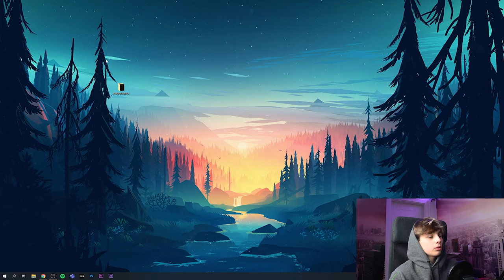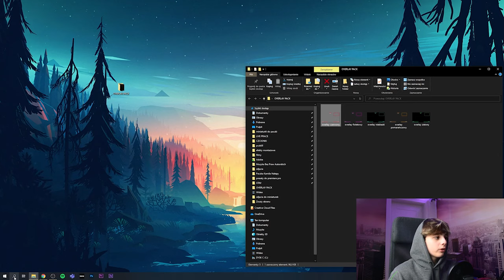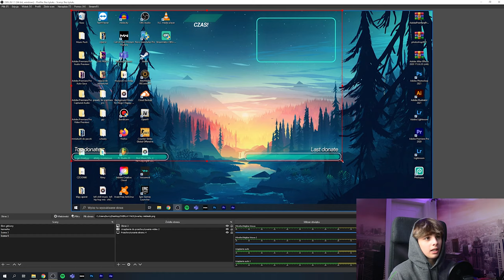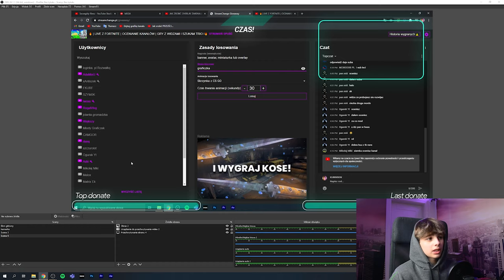OVERLAY STREAM PACK!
✔️ Krótki opis filmu:
Siemka ,
w tym filmie zrobiłem dla was paczuszkę z różnymi overlay!
Mam nadzieję że pomogłem, więc zostaw w zamian suba!😁

Jeżeli chcesz mi pomóc się rozwijać to daj suba!

                  CENNIK:
AVATAR-3ZŁ
BANNER-7ZŁ
MINIATURKA-5ZŁ
OVERLY-5ZŁ
MONTAŻ FILMU- 20 ZŁ

PŁACIMY DONEJTAMI!
          LUB PISZEMY DO MNIE NA DISCORD!!!

😮 TAGI 😮
darmowe grafiki
ocenianie kanałów
promowanie kanałów
among us live
na zywo
na​​​​​​​ żywo
customy
gry​​​​​​​ z widzami
skiny
v-dolce
free
promowanie kanałów live
promowanie
promo
ocenianie​​​​​​​ kanałów live
promowanie​​​​​​​ kanałów na zywo
dymy
daniel magical
kamil nalepa
grafiki za free
darmowe grafiki na zywo
grafiki​​​​​​​ na zywo
ocenianie​​​​​​​ piosenek
ocenianie​​​​​​​ nut
ocenianie​​​​​​​ nutek
kamil nalepa
zebo pl
@Karol Friz Wiśniewski​
jak wybić się na YouTube
darmowe suby
zeblock.pl
@Marek Kruszwil​
@TEAM X​
jak mieć duzo sub
jak miec duzo wys
among us odcinek
among us na zywo
among us z widzami